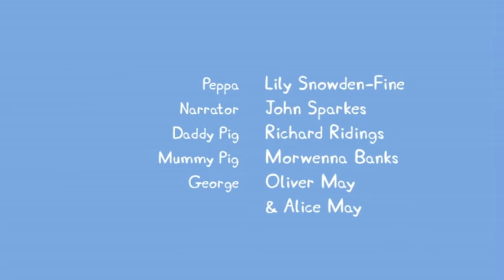Peppa Pig Hindi Watch All Episodes 10. Gardening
Peppa Pig Hindi Watch All Episodes 10. Gardening: Peppa and George go to Granny and Grandpa Pig’s house and help Grandpa in the garden. Peppa and George are fascinated when Grandpa Pig tells them that everything in his garden grew from a tiny seed - even the big tree. Peppa plants a strawberry seed but George wants to grow something more unusual - a dinosaur. Grrr!